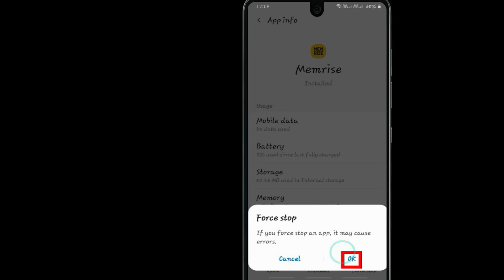Unfortunately,Mem Rise Has Stopped Error in Android - App Not Open Problem | AllTechapple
With the help of this video you can easily fix Unfortunately Mem Rise app Has Stopped Error or not working in your mobile phone. Please follow the same procedure which is very helpful for resolving this problem to run the app again.